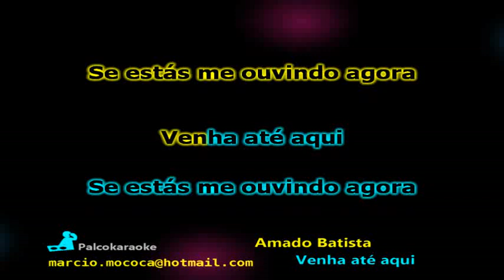Amado Batista Venha até aqui